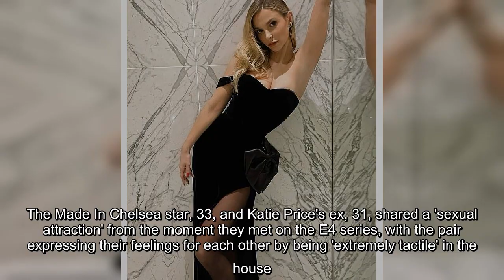EXCLUSIVE 'Sometimes opposites attract': Made In Chelsea's Sophie Hermann enjoyed a secret romance w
EXCLUSIVE 'Sometimes opposites attract': Made In Chelsea's Sophie Hermann enjoyed a secret romance with DJ Tom Zanetti during filming of Celebs Go Dating